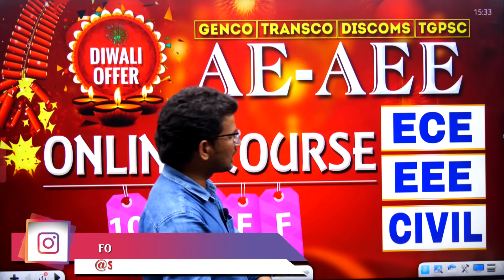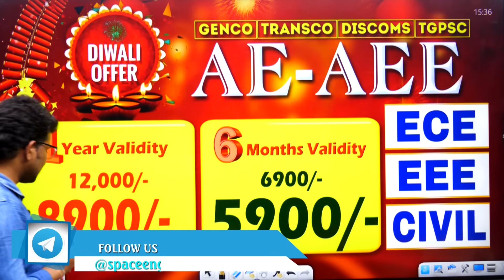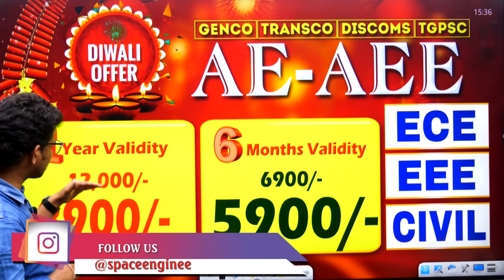DIWALI OFFER 10% OFF | AE-AEE ECE / EEE & CIVIL | 9848692598